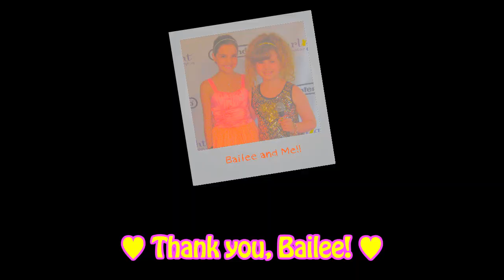BAILEE MADISON from Trophy Wife Talks WIZARDS, SELENA GOMEZ & PARENTAL GUIDANCE! entrevista インタビュー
HoLY PiPeRoNi!  It's been 76 episodes since we caught up with BAILEE MADISON!  It's time, y'all!  BAILEE talks with PIPER REESE about PARENTAL GUIDANCE, wrapping up WIZARDS of WAVERLY PLACE and STARLIGHT FOUNDATION!  OOOH!  If you like SPOOKINESS, be sure to check out Volume 1 of R.L. Stine's The Haunting Hour!  Bailee's in it and it's FrEaKy...very PiPeRDeLiC!

Title: BAILEE MADISON from Trophy Wife Talks WIZARDS, SELENA GOMEZ & PARENTAL GUIDANCE with Piper! entrevista インタビュー

Captions in Japanese, Spanish, Italian, Hebrew, Russian, German, Arabic, Chinese, Turkish and French

Japan Spain Brazil Mexico Italy Israel Russia Germany Saudi Arabia China Turkey France